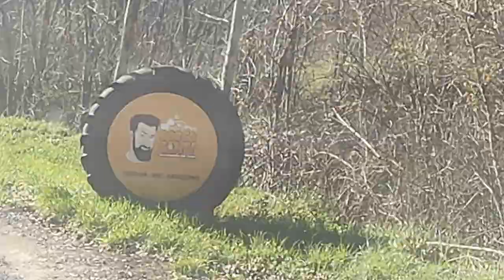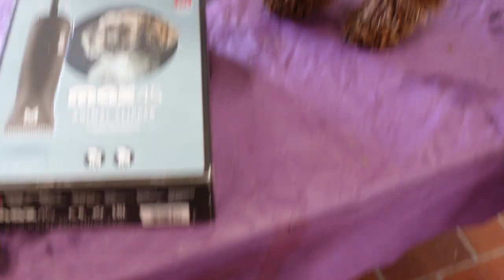Vuoi un CUCCIOLO DA TARTUFO?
Oggi vedremo la consegna Di un cucciolo di LAGOTTO ROGMAGNOLO il piccolo Bergerac figlio di TABUIA. Due giorni con la nuova famiglia per rendere il passaggio il più fluido possibile!

Sostieni la TRUFFLE ACADEMY abbonandoti al Canale.